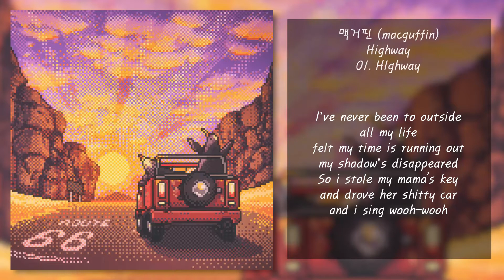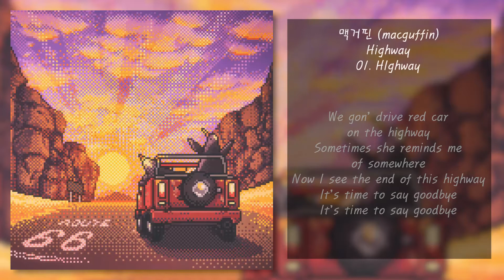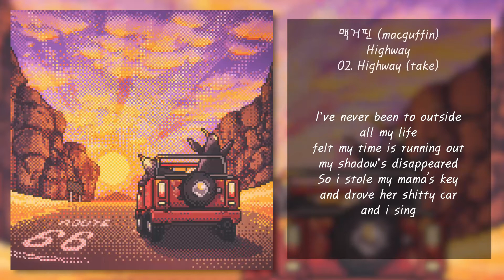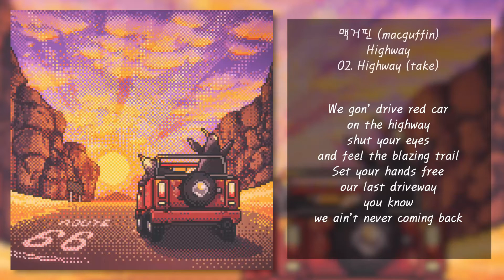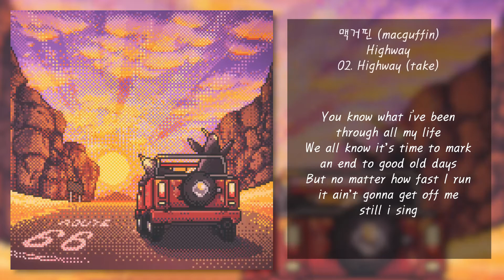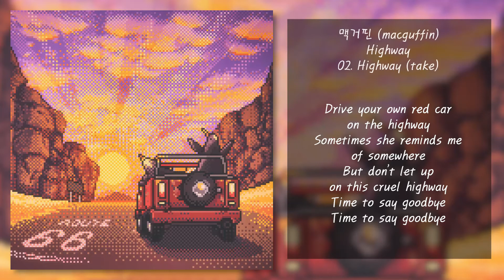맥거핀 (macguffin) - Highway | 가사, Lyrics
: 영상의 광고는 채널 소유자가 거는게 아닌 자동으로 붙는 광고입니다.